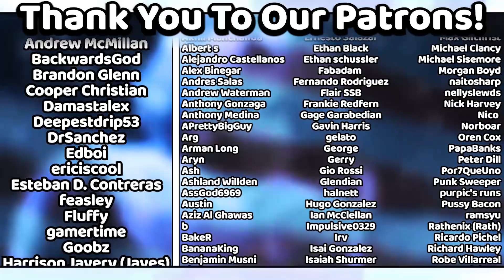"Has Fox Always Been This Good?"